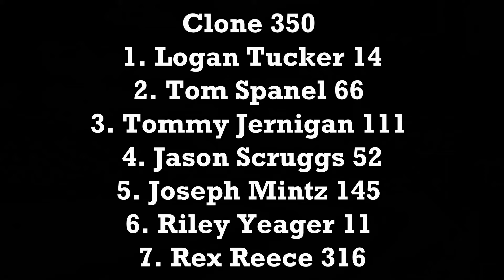Big 3 at SugarTit Clone 350